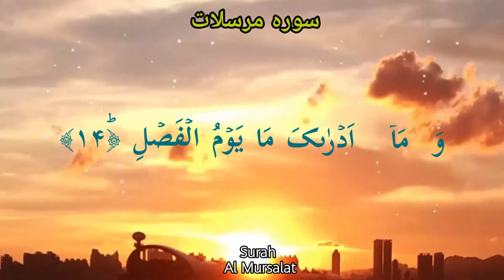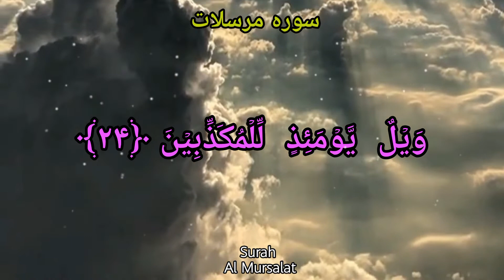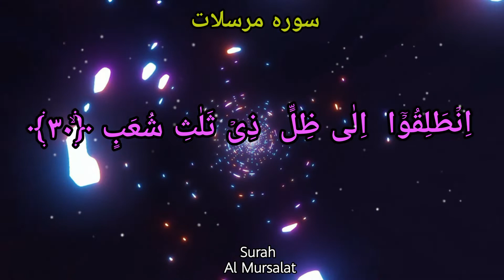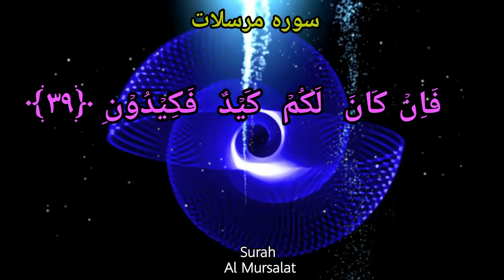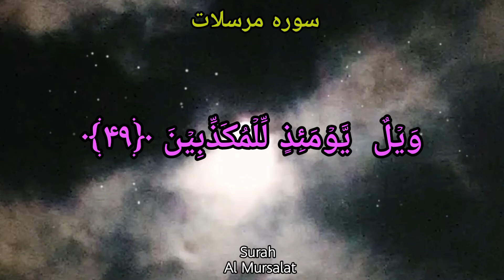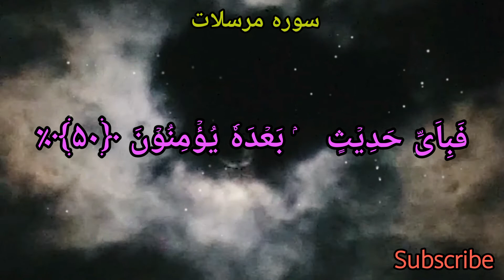Surah Al Mursalat Mishary Al Afasy || Beautiful, Heart soothing Quran recitation.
Surah Mursalat || Surah Al Mursalat Mishary Al Afasy.
Beautiful, Heart soothing Quran recitation.